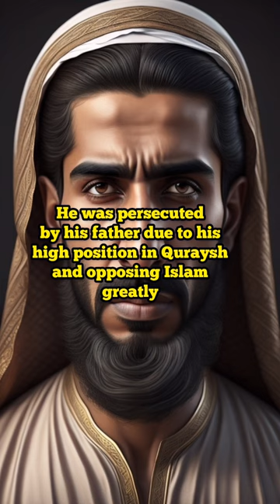Facts About Abu Jandal ibn Suhayl (RA)